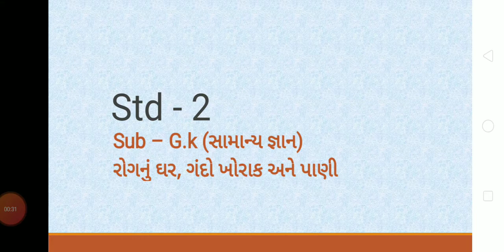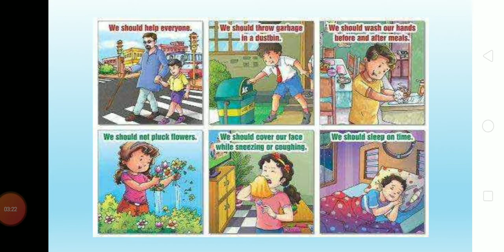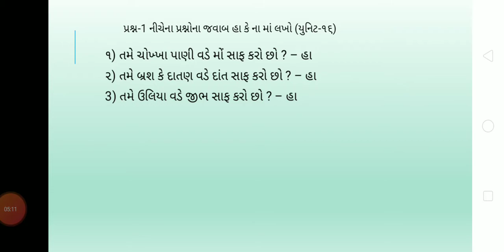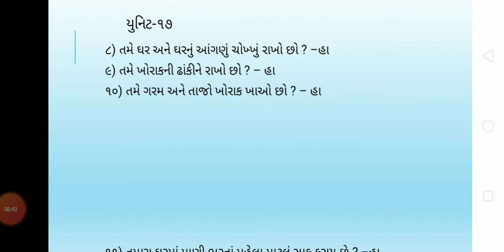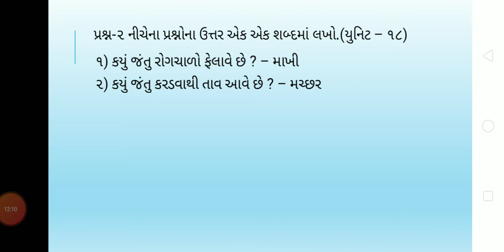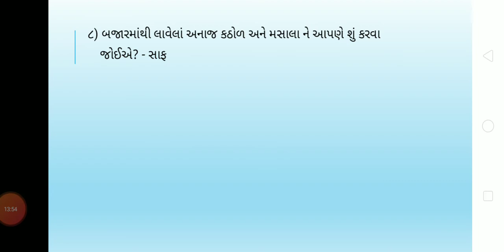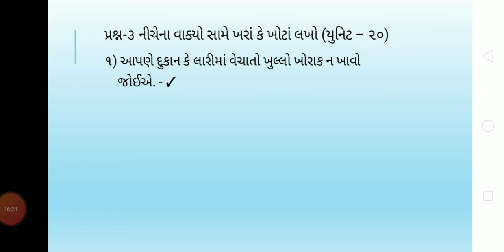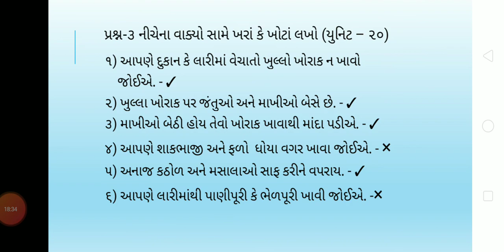ધોરણ:૨, વિષય: સામાન્ય જ્ઞાન, વિષયાંગ: રોગનું ઘર ,ગંદો ખોરાક અને પાણી